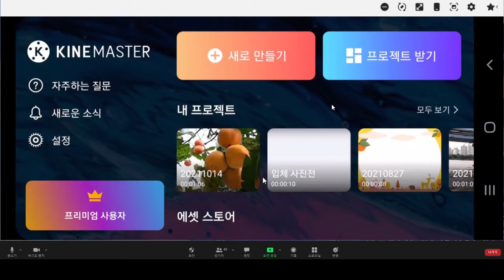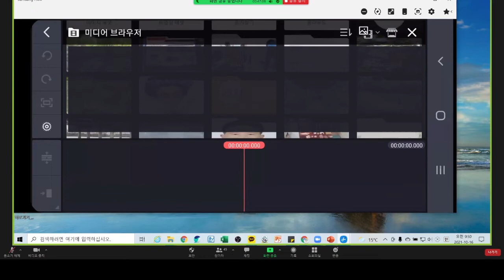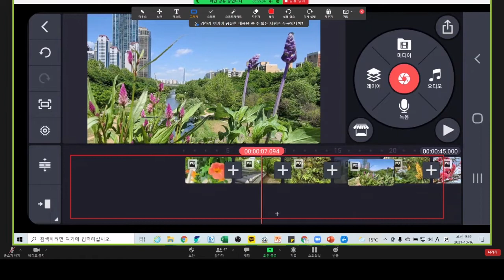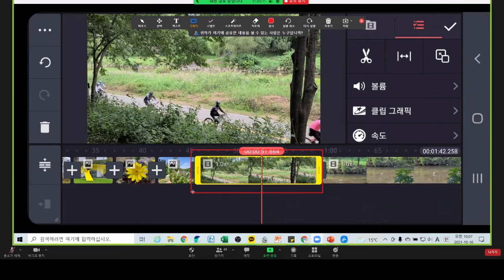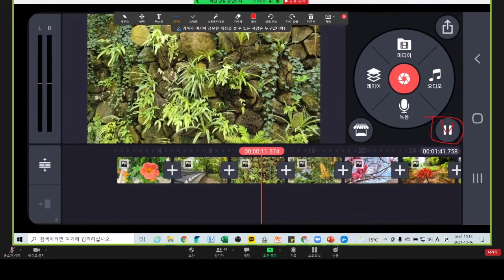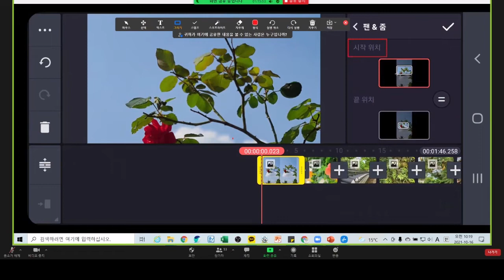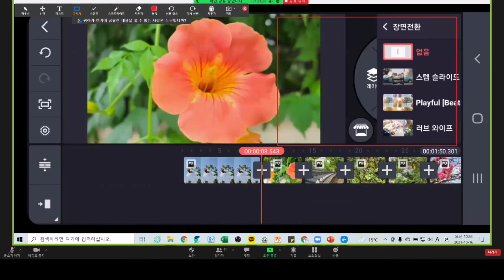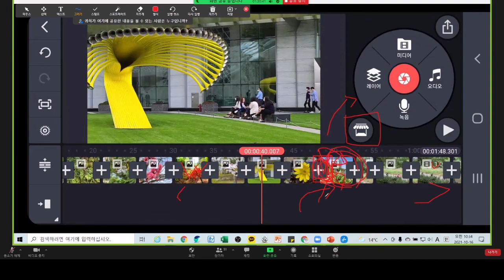키네마스터 1 토요포럼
서울시도심권50플러스센터의 토요포럼에서 강의한
키네마스터 영상편집 내용입니다.
내용이 길어서 1, 2로 나누었습니다.

스마트 폰을 이용한 영상편집 방법 및
기타 영상편집에 유용한 것들을 담아보려 합니다.